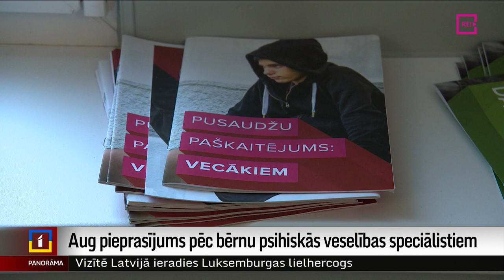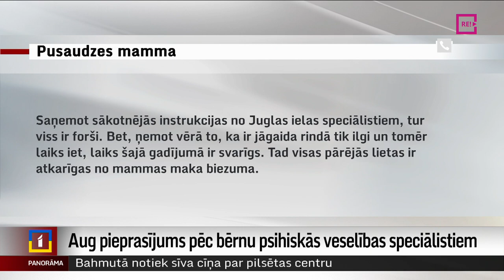Aug pieprasījums pēc bērnu psihiskās veselības speciālistiem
Laikā, kad ievērojami pieaug pieprasījums pēc bērnu un jauniešu psihiskās veselības speciālistiem, rindas uz pakalpojumiem var sasniegt pusgadu. Labā ziņa – akūtos gadījumos tās ir ievērojami īsākas. Speciālisti izvērtē, kuros gadījumos gaidīt nedrīkst. Pašlaik top arī Bērnu un jauniešu psihiskās veselības centrs. Tajā varētu sniegt plašāku pakalpojumu apjomu bērniem no visas Latvijas. Turpina Zanda Ozola-Balode.